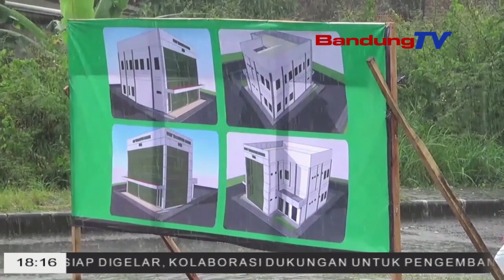KABUPATEN BANDUNG AKAN MILIKI UNIT TRANSFUSI DARAH SENDIRI DI RSUD OTISTA